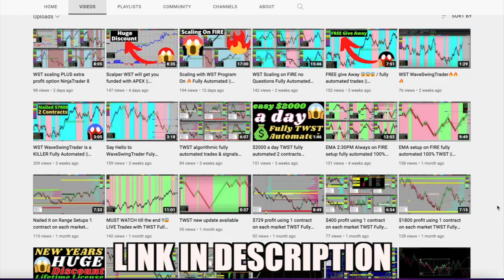Madonna is A DIVA! 😱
Madonna is truly a diva! I knew she was wild but Madonna is WILDDDDD. This video took me OUT!